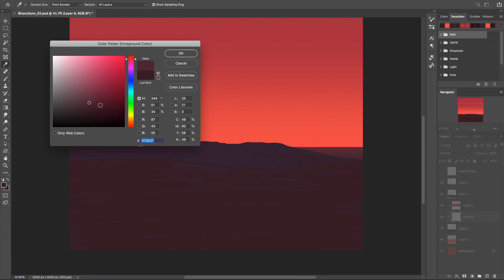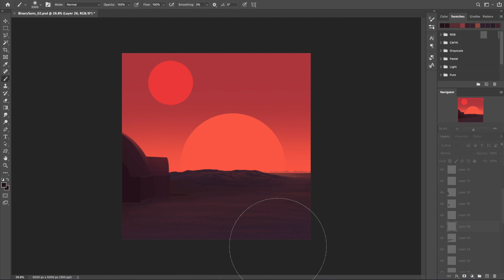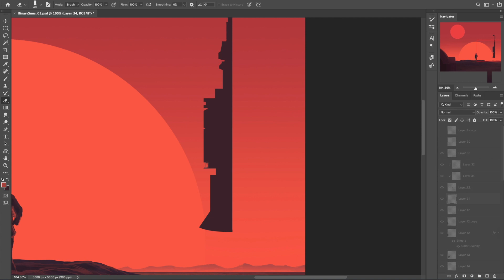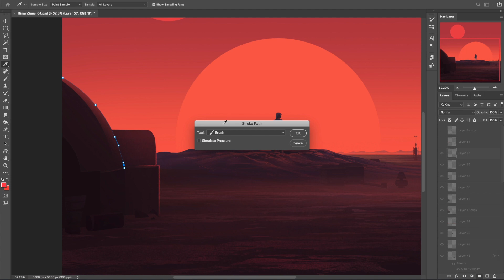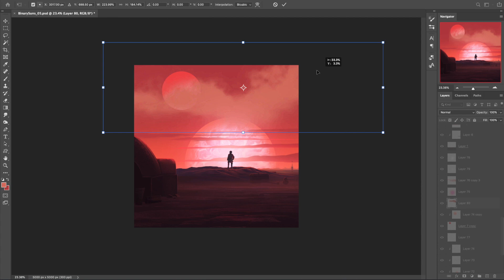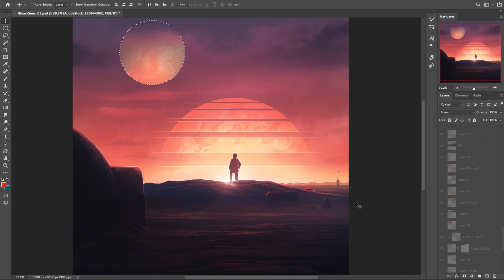Star Wars Digital Painting - Binary Sunset - Photoshop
I’m going back to my roots in this week’s video, back to where it all began … digitalpainting in Photoshop!

Using that classic scene from StarWars A New Hope, I wanted to capture that moment where Luke Skywalker gazes out across the deserts of Tatooine but with some surreal retro design influences.

// USEFUL LINKS

// SOFTWARE